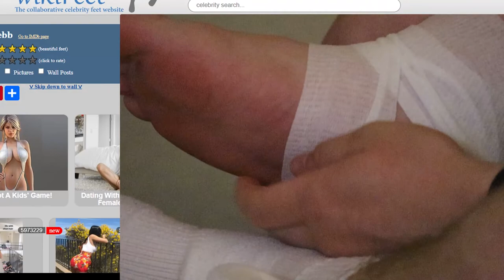YOSEMITE VLOG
Worst footage of the trip ha

Thanks to Jack and Sam
Shot on Canon m-50